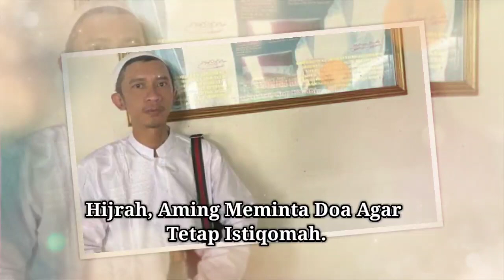Hijrah, Aming Meminta Doa Agar Tetap Istiqomah.